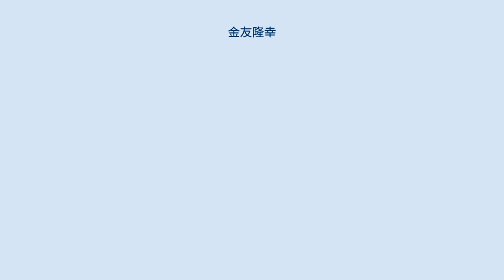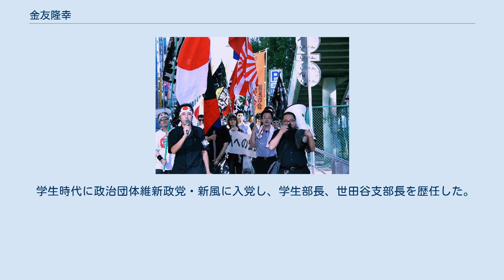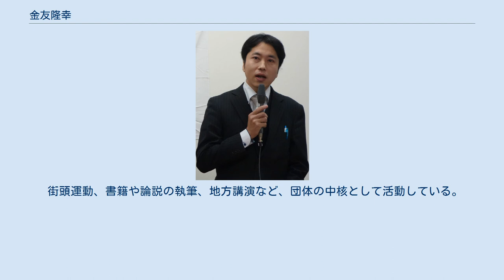金友隆幸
維新政党・新風
金友 隆幸（かねとも たかゆき、1985年〈昭和60年〉8月27日 - ）は、日本の政治活動家。
日本国民党情報宣伝局長。
元排害社代表。
岡山県出身。
 1985年（昭和60年）8月27日、岡山県で生まれる。
子供時代から右翼に憧れ、他の子供とは異なり街宣車の絵を描いていた。
中学時代に山口二矢に感銘を受けたことから民族主義に目覚める。
高校時代に野村秋介などの著作を読み、右翼思想に傾倒していった。
 2004年（平成16年）、愛国的校風に魅かれて国士舘大学政経学部に入学。
「普通の大学」になりつつある大学に落胆し、国士舘精神を追い求めた。
学内の民族派系学生サークル「皇国史観研究会」に加盟して活動するとともに、学外で民族派の活動・拉致被害者救出運動などに積極的に参加していった。
在学中に政治団体維新政党・新風に入党し、学生部長となった。
 サラリーマン生活を送りながら、政治活動を継続した。
従来の右翼のあり方に疑問を感じ始め、運動への情熱が次第に薄れた頃、主権回復を目指す会や在日特権を許さない市民の会の活動を知り、こういった市民目線からの運動こそが変革を実現すると確信するようになった。
 2010年（平成22年）、自ら「排害主義」なる攘夷思想を提唱、自身の団体・新攘夷運動 排害社（しんじょういうんどう はいがいしゃ）を結成。
自ら代表に就任した。
排害社結成以降は多種多様なデモや集会を指揮し、支部組織が北海道、関西、九州に設立された。
機関紙『排害新聞』を発行。
 中国観光客に対しての抗議活動やチャイナタウンの生態調査など、既存の運動手法にこだわらないスタイルを追求した。
 2012年（平成24年）6月25日に排害社公式ブログにて排害社解散宣言を行った。
ただし解散はあくまで本部のみで、各地の支部は2012年まで引き続き活動した。
 学生時代に政治団体維新政党・新風に入党し、学生部長、世田谷支部長を歴任した。
 次第に党運営や運動方針で党の主導者らと対立するようになり、2017年に東京都本部前代表の鈴木信行らとともに除名処分を受けた。
 2018年、鈴木信行を代表とする政治団体日本国民党の結成に加わり、情報宣伝委員長に就任した（現在は局長と改称）。
 街頭運動、書籍や論説の執筆、地方講演など、団体の中核として活動している。